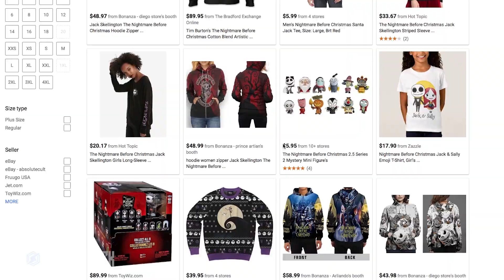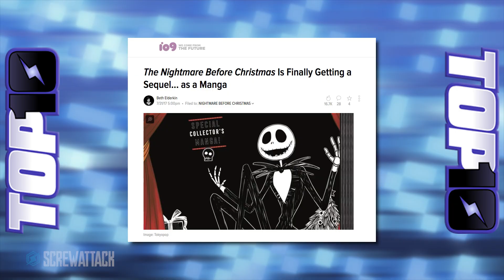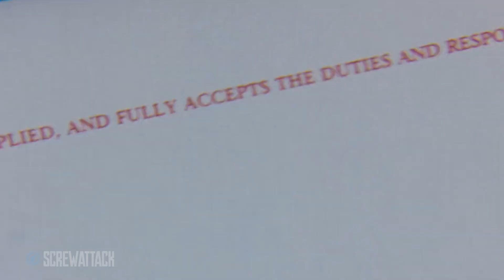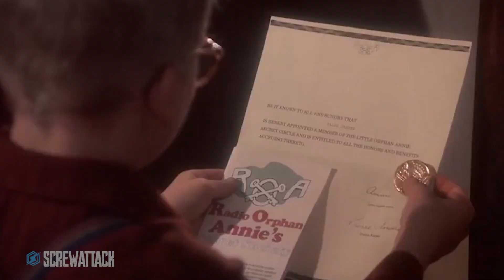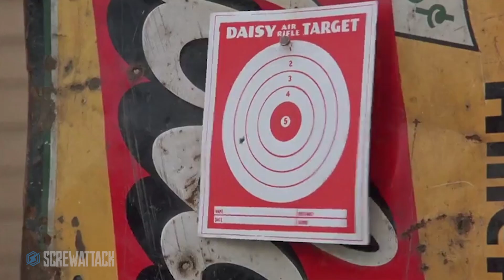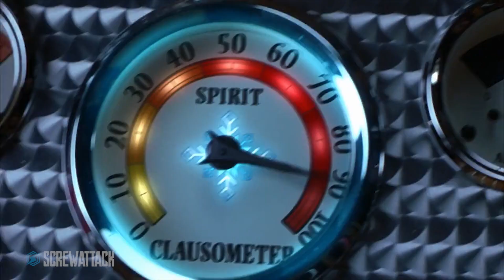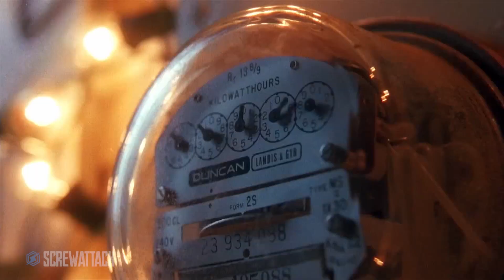Top 10 Christmas Movies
It's that time of year again, we get together with our families, grab some hot coco and watch the best Christmas movies of all time and here are the Top 10! Happy Holidays!